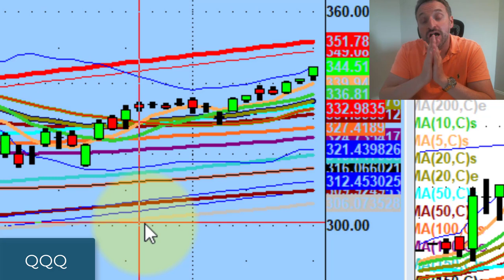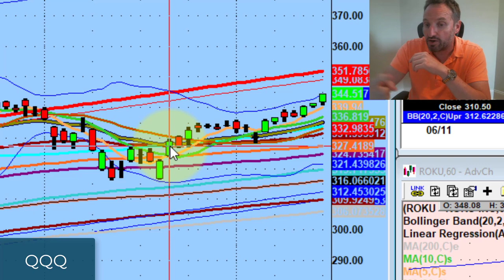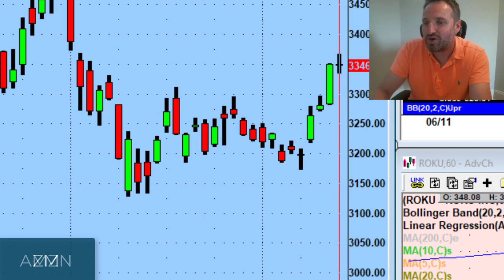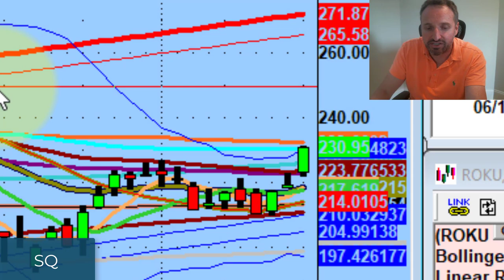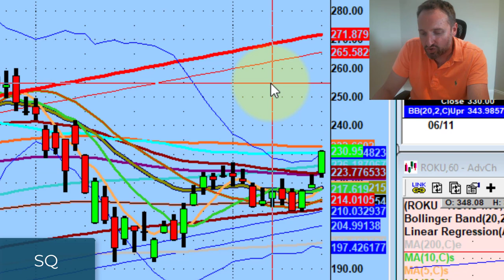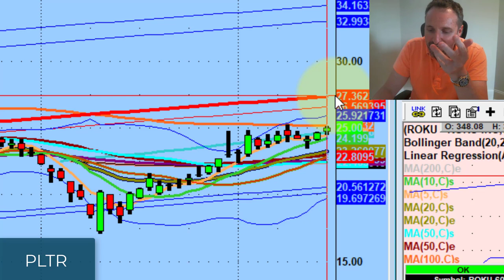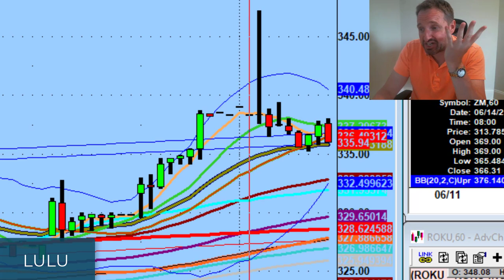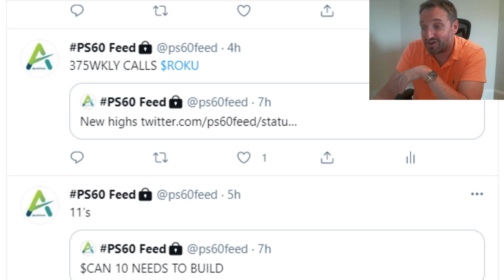The Darlings Of Wall Street Are Waking Up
Anytime you have the darlings of Wall St. leading the market higher like Amazon (AMZN) and Apple (AAPL) that's a very good thing.

Tonight we discuss super bullish action across the board, rising support plays to watch out for, and huge potential on Shopify (SHOP) & Square (SQ)

💚 COMMUNITY SUPPORT 💚